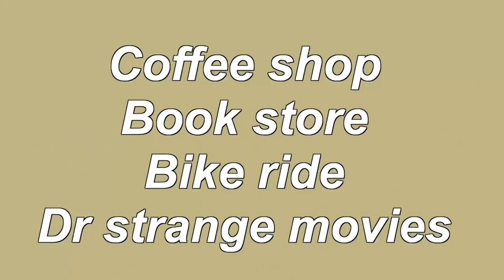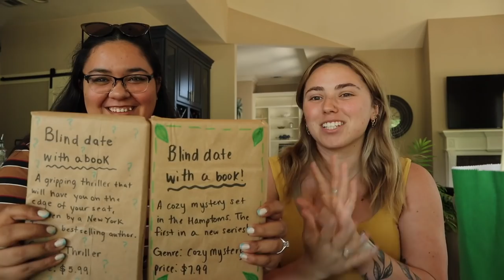Romanticizing our lives on Vacation *Bucket list ep.2*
WELCOME to checking off my summer bucketlist!! Today we went on a trip to south carolina had a pool day, went to a bookstore, coffee shop, and on a. nike ride!